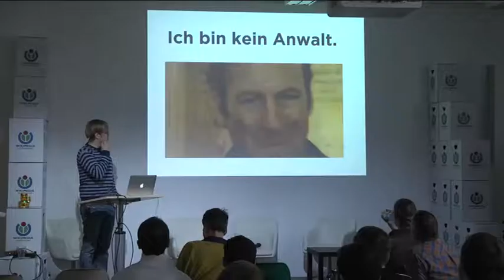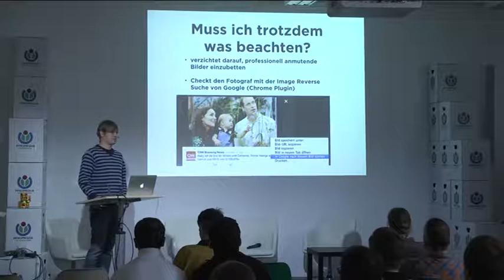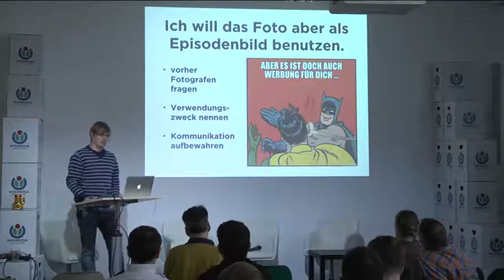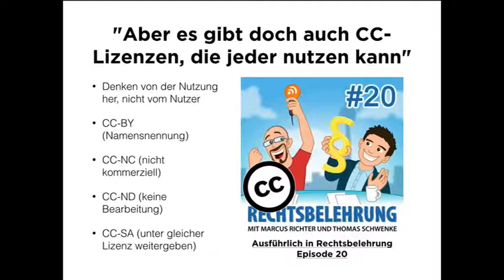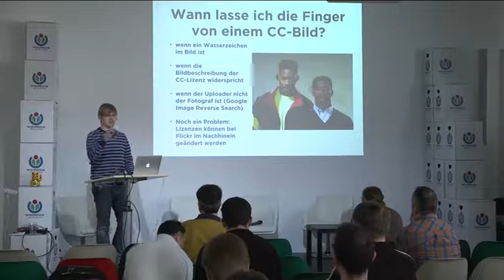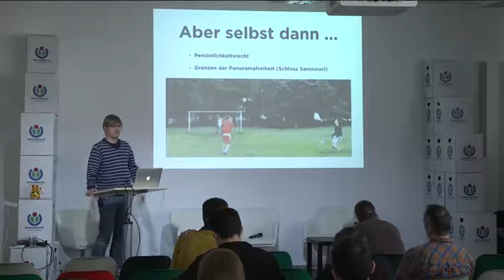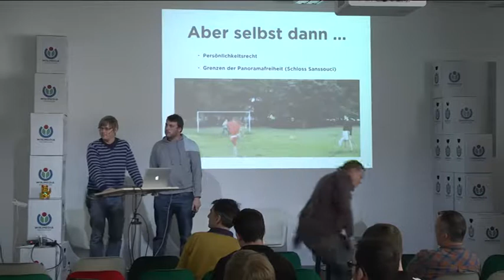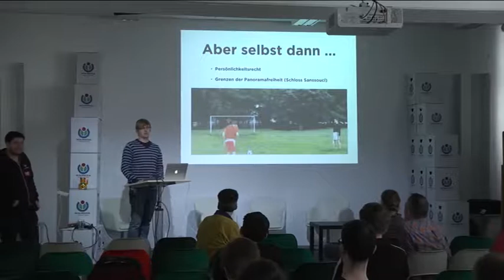Bildrechte für Podcaster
Einführung in die rechtlichen Aspekte der Bildlizensierung

mit Sebastian Fiebrig